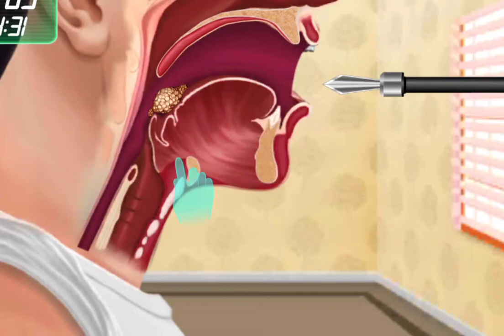Tongue Cancer Animated ASMR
Total Knee Replacement Surgery | Nucleus Health

1.5M views
7 years ago

This 3D medical animation shows a total knee joint replacement surgery of the right knee